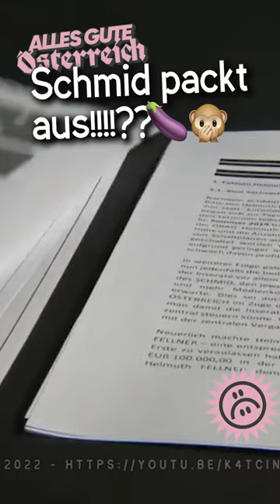🍆🙊schmid packt aus !?